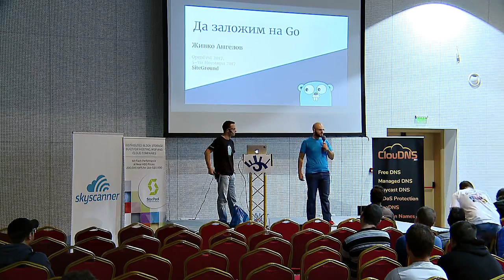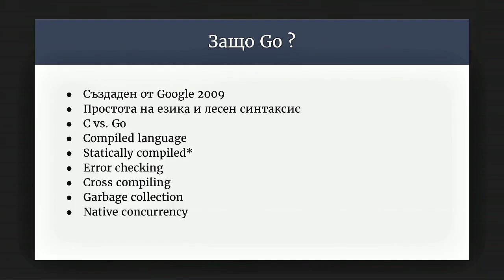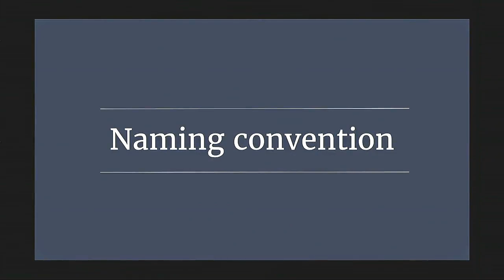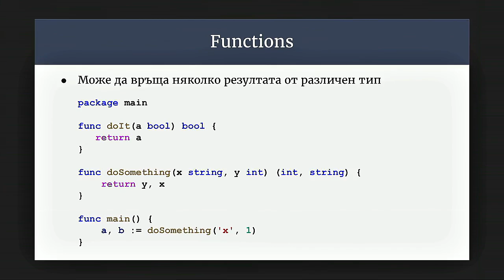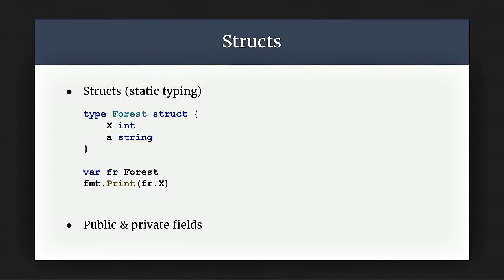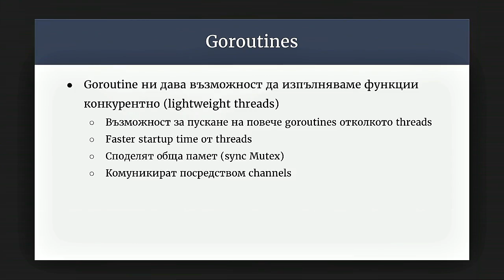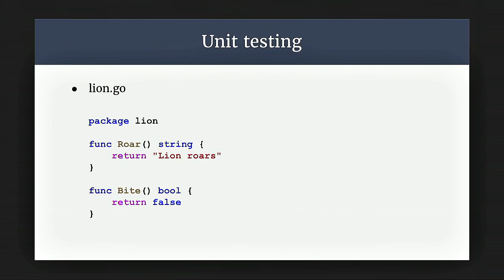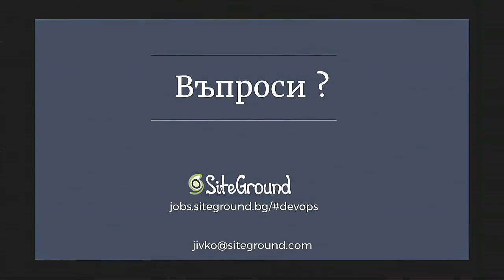Да заложим на Go (Живко Ангелов)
Представяне на основните предимства на езика за програмиране Go. Защо да изберем Go ? Откъде да започнем и как да си настроим средата. Добри практики. Как да правим unit testing на програмата си.